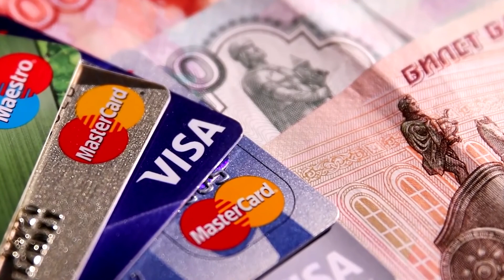🔵SANCȚIUNI PESTE SANCȚIUNI RUSIEI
Pe lângă sancțiunile dure din partea Europei către Rusia, astăzi, Londra anunță că mai multe conturi bancare ale omului de afaceri Alișer Usmanov și ale fostului vicepremier rus Igor Șuvalov vor fi înghețate. Mai mult, acestora li se va aplica interdicţie de intrare în regat. Washington-ul, la fel, anunță sancțiuni împotriva oamenilor de afaceri ruși, managerilor corporațiilor de stat, oficialităţilor și apropiaților președintelui rus, printre ei numărându-se Dmitri Peskov, Alișer Usmanov, Boris și Arkadi Rotenberg și membrii familiilor lor.